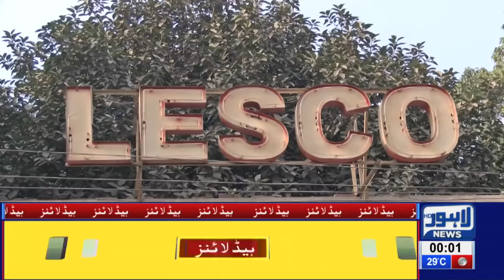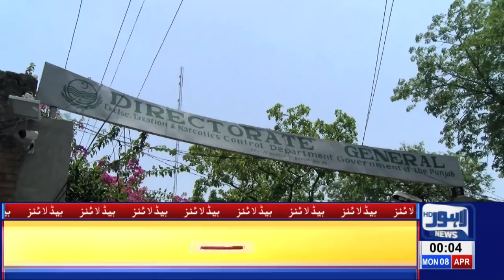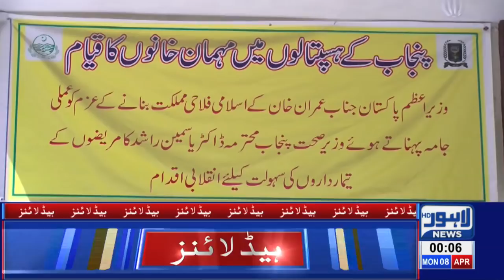12 AM Headlines Lahore News HD – 8th April 2019